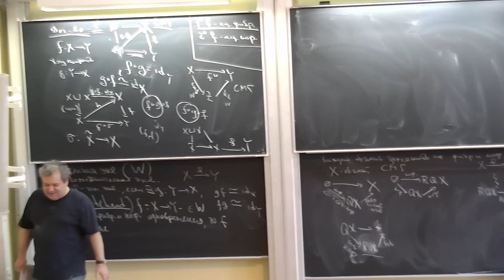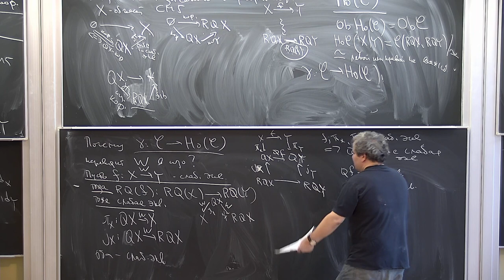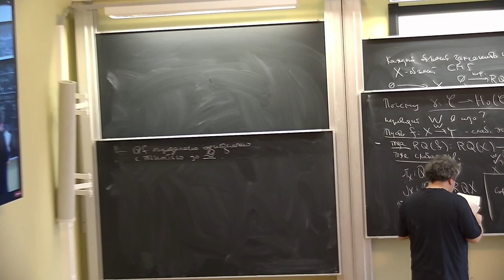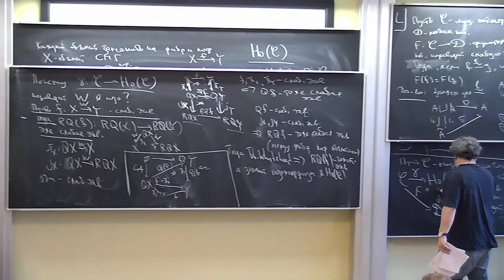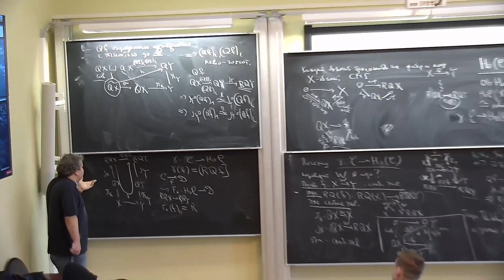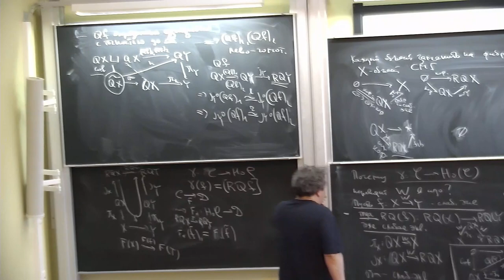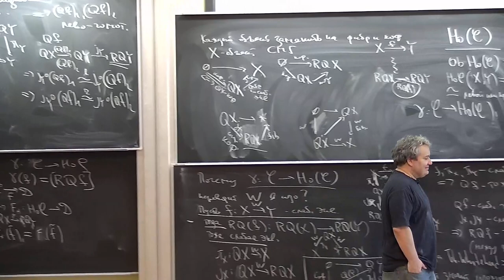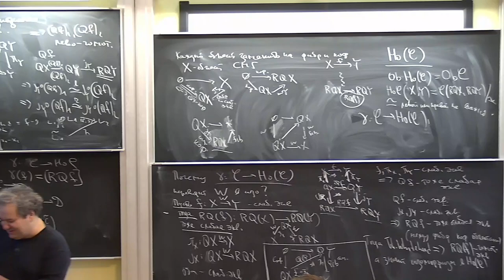Б.Б. Шойхет, "Некоммутативная геометрия и теория деформаций" 10 ч.2 03.12.22